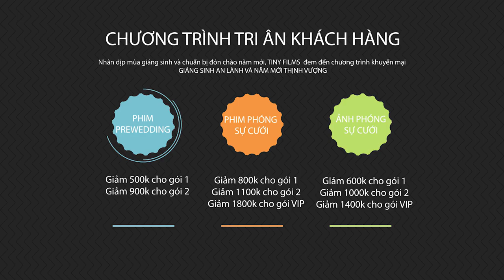[Tiny films] Giáng sinh an lành - Năm mới thịnh vượng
Giảm 20% cho tất cả các cặp đôi đăng kí dịch vụ, áp dụng cho tất cả các gói của Tiny Films bao gồm: phim prewedding, phim phóng sự cưới, ảnh phóng sự cưới từ ngày 07/12 đến ngày 12/12
Điạ chỉ: 153 Nguyễn Du (cạnh khách sạn VỊ Hoàng)
Hotline: 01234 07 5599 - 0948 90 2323